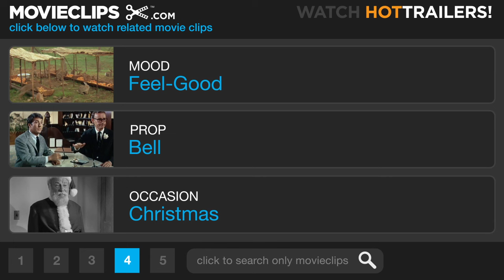The Polar Express (2004) - Believer's Bell Scene (5/5) | Movieclips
CLIP DESCRIPTION:
The boy reminisces about his belief in Santa Claus even as his friends lost their faith.

FILM DESCRIPTION:
Directed by Robert Zemeckis and based on children's author Chris Van Allsburg's modern holiday classic of the same name, The Polar Express revolves around a boy (Hayden McFarland), who longs to believe in Santa Claus but finds it quite difficult to do so, what with his family's dogged insistence that all of it, from the North Pole, to the elves, to the man himself, is all just a myth. This all changes, however, on Christmas Eve, when a mysterious train visits the boy in the middle of the night, promising to take him and a group of other lucky children to the North Pole for a visit with Santa. The train's conductor (Tom Hanks) along with the other passengers help turn the boy's crisis of faith into a journey of self-discovery. A long-time fan of Van Allsburg's book, Hanks also helped produce the film.

CREDITS:
Cast: Tom Hanks
Director: Robert Zemeckis
Producers: Steven J. Boyd, Debbie Denise, Gary Goetzman, Tom Hanks, Josh McLaglen, Steve Starkey, Peter M. Tobyansen, William Teitler, Chris Van Allsburg, Robert Zemeckis, Jack Rapke
Screenwriters: William Broyles Jr., Robert Zemeckis, Chris Van Allsburg